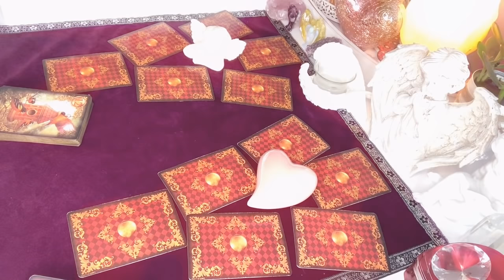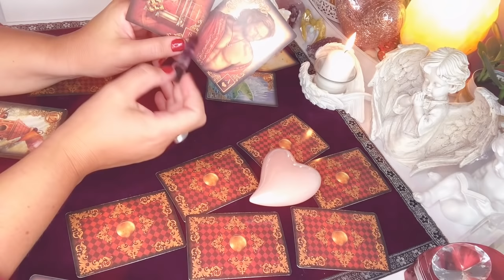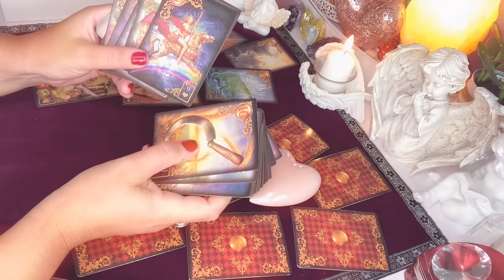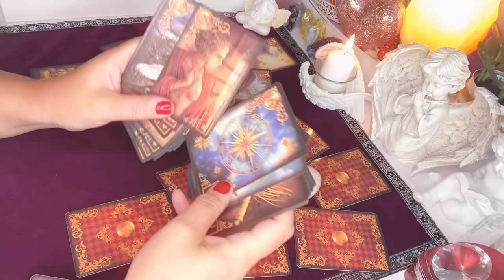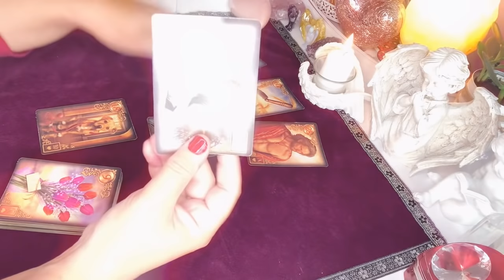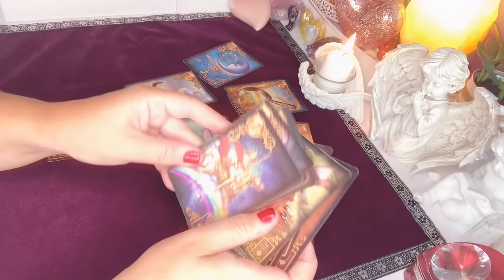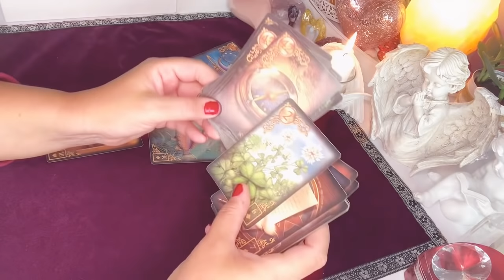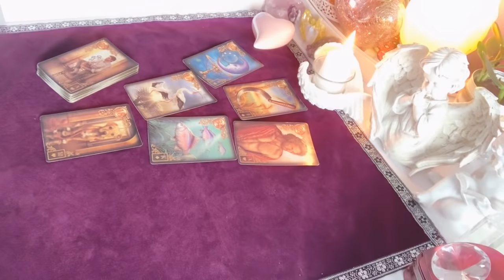Orakel❤️LIST MILOSNY OD NIEGO❤️wybierz grupe❤️2x8#Kart#LENORMANDA❤️magia porady wrozba przekaz❤️